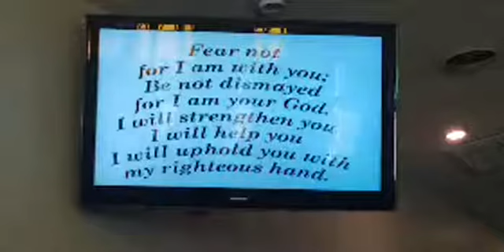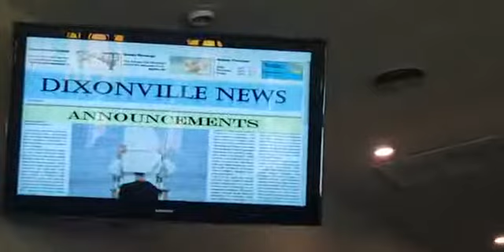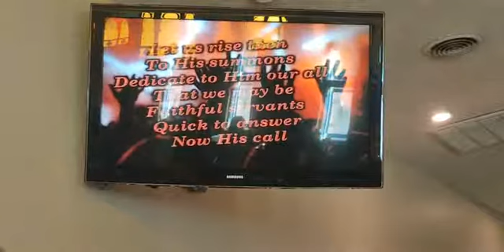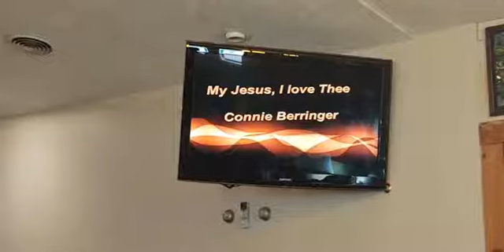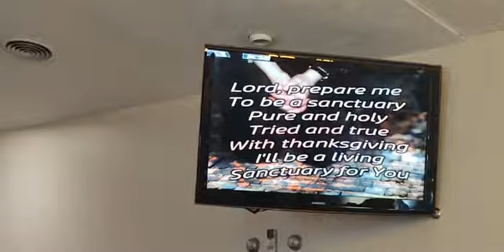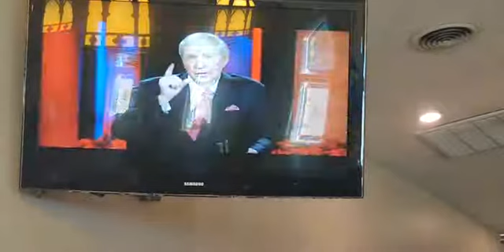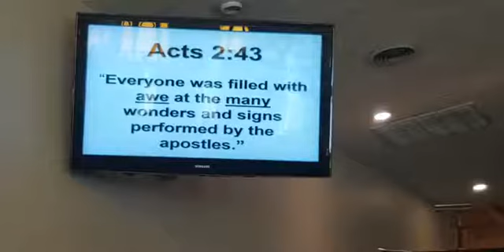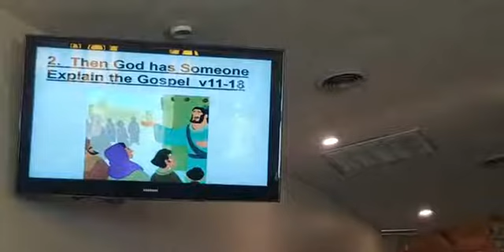The Risen Christ Continues Ministry through the Church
The Holy Spirit in Acts series.